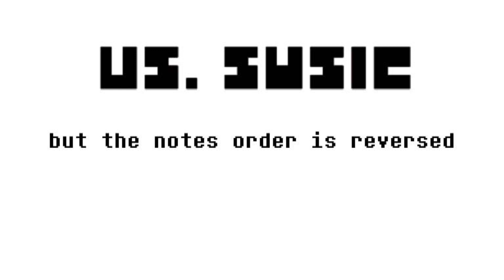Vs. Susie but the notes order is reversed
Flp by me(maybe this is the reason why is kinda inaccurate)